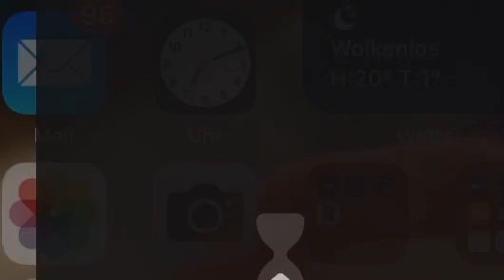Fortnite Battle pass